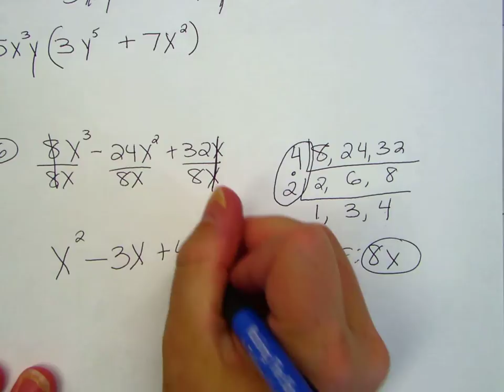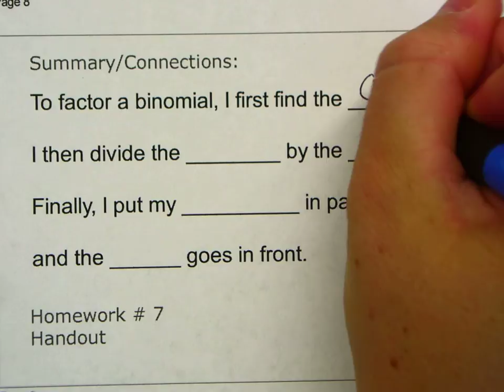7.2 Factoring GCF2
DAy 7 Part 2.  Factoring using GCF